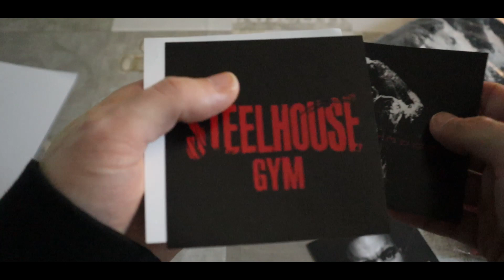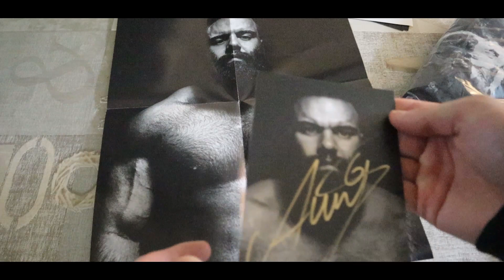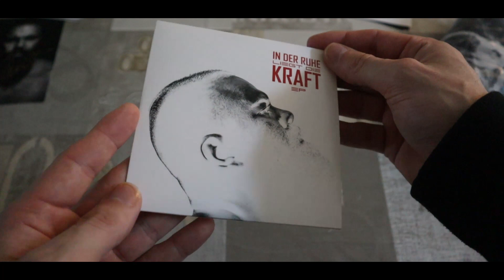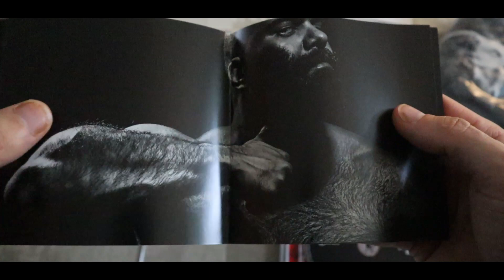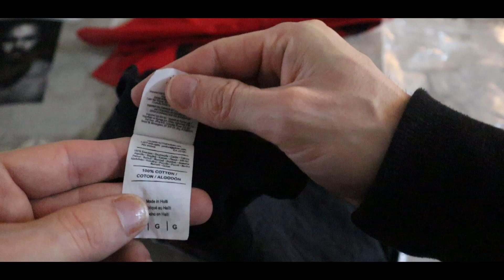#15 Mimi präsentiert.... Beastmode II (LTD. Boxset) 2016 von Animus. (Deutsch/HD)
Link zur Box: